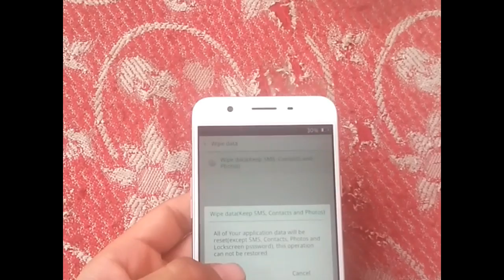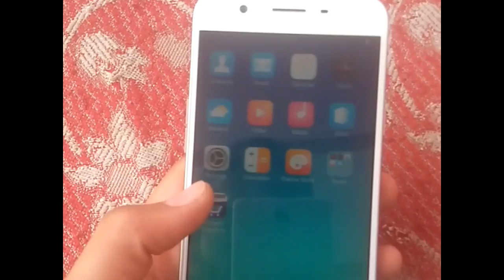OPPO F1 Full Hard Reset A1601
How To OPPO F1 Full Hard Reset A1601